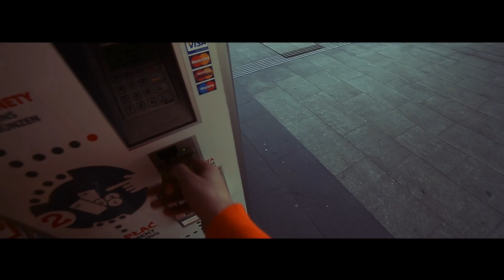Benny G vs BBX - How We Go (Alternate Official Video)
► Słuchaj również na Spotify